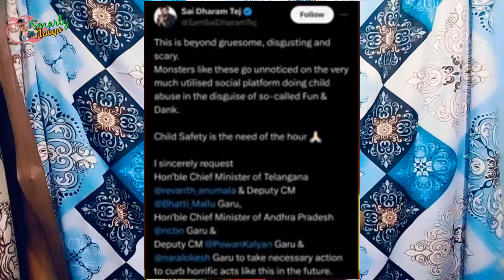ఇలాంటి వాళ్ళని చూస్తే భయమేస్తుంది😔😱||@Phanumathu Controversy Explained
hi today I discussed about phanmanthu controversy. im very scary about this type of videos... hope you guys are under stand... hope you guys are liked the video... please support 🙏🙏
don't encourage this type of channel and this type of content...

Similar searches
Similar questions